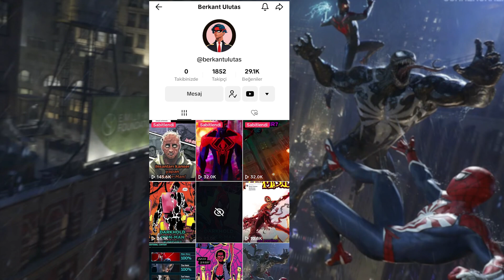MARVEL KARAKTERLERİNİN KORKUNÇ DARKHOLD VERSİYONLARI!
Herkese Selamlar. Bu videoda "Marvel Darkhold" serisinden bildiğimiz ve sevdiğimiz bazı kahramanların korku dolu hikayelerini anlatıyorum. Detaylı bir şekilde çizgi roman karakterlerini ve olayları öğrenmek isterseniz sizi TikTok sayfama bekliyorum. Bağlantısı aşağıda olacaktır. İyi seyirler.